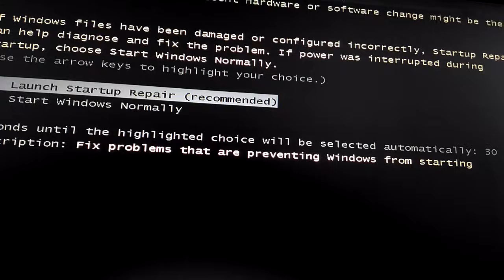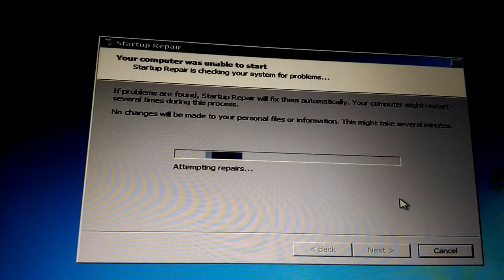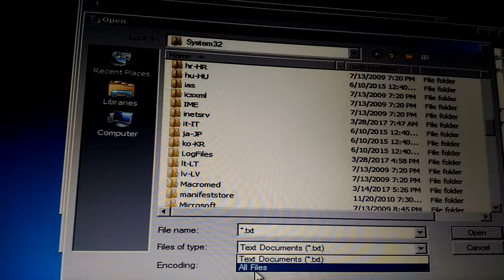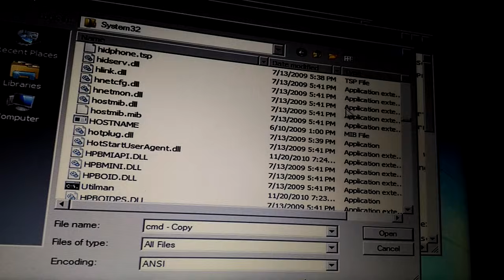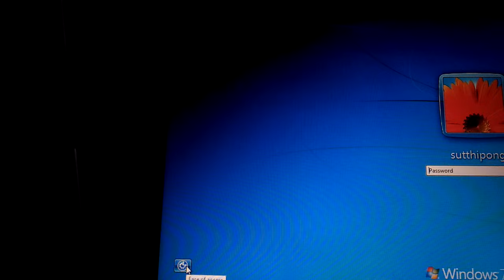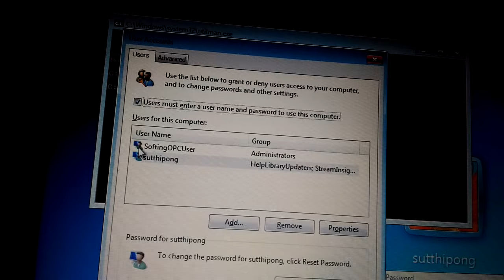ลืมPassword Windows 7 รีเซตได้ ไม่ต้องใช้แผ่น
ลืมPassword Windows 7 รีเซตได้
โชคดีครับ
ปัญหาที่เจอบ่อย: ไม่ขึ้นหน้า Launch Atartup Repair
- เช็คให้ชัวร์ครับว่าทำตามขั้นตอนทุกขั้นตอน คือเมื่อRestart และรอให้คอมเปิดตอนนี้แหละที่เห็นสัญลักษณะWindows ให้กดปุ่มเปิด/ปิดค้าง(ย้ำว่ากดค้าง)จนคอมปิดสนิทดี แล้วค่อยกดปุ่มเพื่อเปิดอีกที จะเจอเมนูตามVDO
- พิมพ์คำสั่งแล้วเป็นภาษาต่างดาว
เนื่องจากมีการตั้งแป้นพิมพ์Defaultเป็นภาษาไทย แก้โดยพิมพ์ Alt + Shift พร้อมกัน